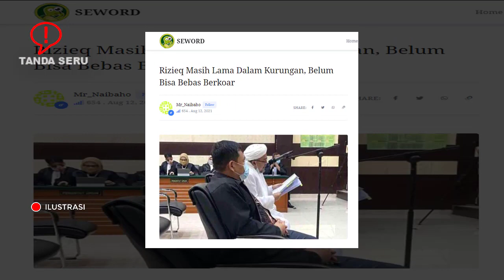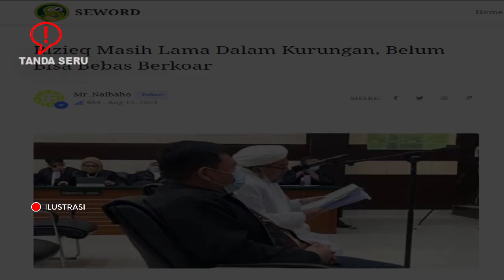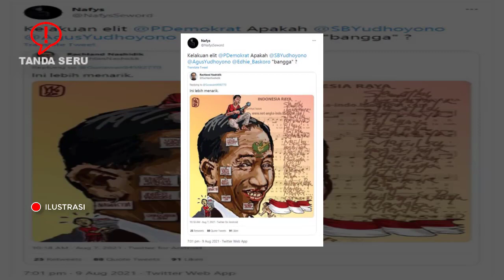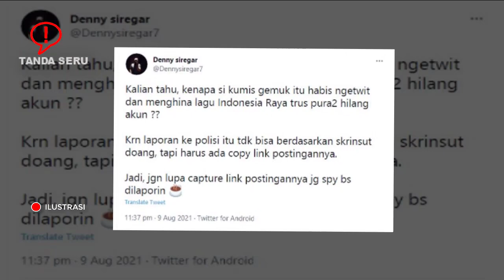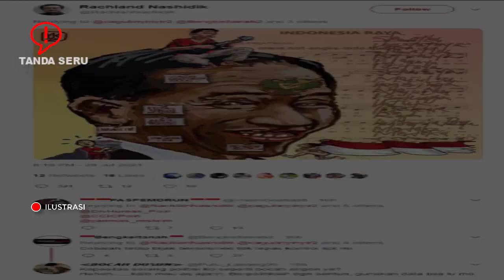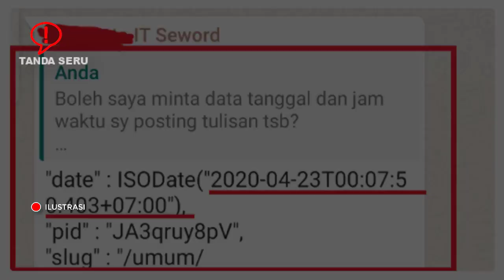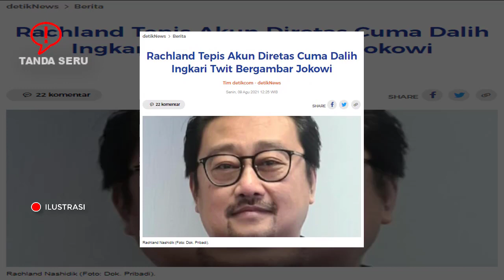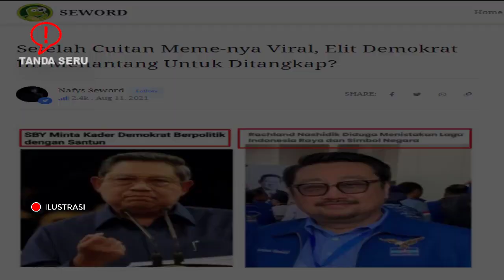MAKIN TENGGELAM❗TAMBAH HUKUMAN RIZIEQ BELUM BISA BERKOAR-KOAR💢NGENES AMAT😋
Rizieq Masih Lama Dalam Kurungan, Belum Bisa Bebas Berkoar

Mr_Naibaho

Rizieq masih berjuang sendirian untuk membebaskan dirinya usai dinyatakan bersalah dalam tiga kasus yang menjeratnya yakni hasil swab di RS Ummi, kerumunan di Petamburan dan Megamendung. Rizieq yang selama ini mengklaim dirinya adalah imam besar dan dibelakangnya akan ada jutaan lebih umat yang akan siap mati membelanya? Kini hanya isapan jempol semata. Pun yang katanya para bohir dan para ahli-ahli hukum akan siap menjadi tamengnya? Kini hanya bualan belaka. Semuanya pada kocar-kacir usai Rizieq dipaksa menyerahkan diri sebelum Pihak Kepolisian bertindak lebih tegas lagi.

Seharusnya, klaim kuasa hukum Riziewq, Ichwan Tuankotta hari Senin (9/8/2021), si Rizieq ini bebas sesuai dengan keputusan Pengadilan Negeri Jakarta Timur yang mestinya majelis hakim saat itu menetapkan kejelasan status penahanan Habib Rizieq bila sudah menjalani 8 bulan penjara. Jadi, menurut hitungan mereka semenjak ditahan 8 bulan lalu dalam kasus kerumunan Petamburan Jakarta dan Megamendung Bogor, si Rizieq ini sudah bebas di tanggal 8 Agustus kemarin, namun Rizieq malah diperpanjang masa penahanannya 30 hari ke depan.

Nasib Rizieg memang sial, sudah jatuh, tertimpa tanga pulak, permintaan kuasa hukum Rizieq agar dibebaskan dulu baru ditahan kembali, tidak diterima dan tidak masuk akal memang bagi pengadilan tinggi, karena masih banyak kasus-kasus lain yang pantas dijeratkan kepada Rizieq yang doyan lari atau melarikan diri ini.